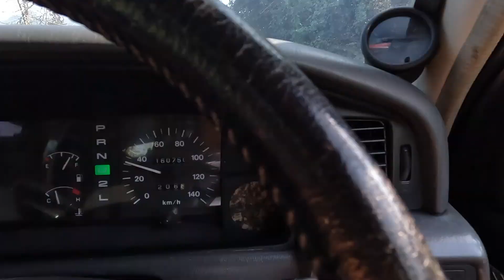泰国 汶干府 2023/12/23